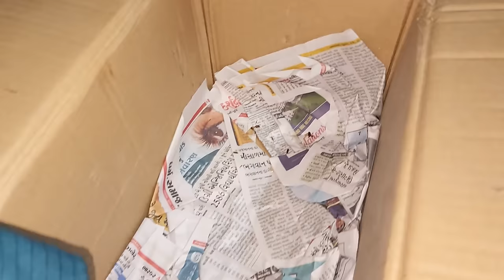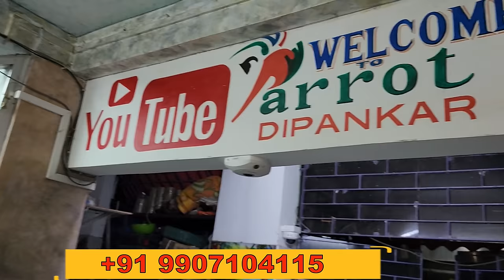Biggest Mistake Of My Life With The Macaws.